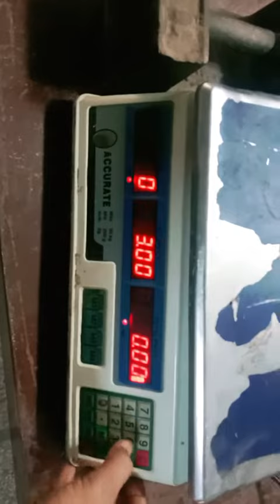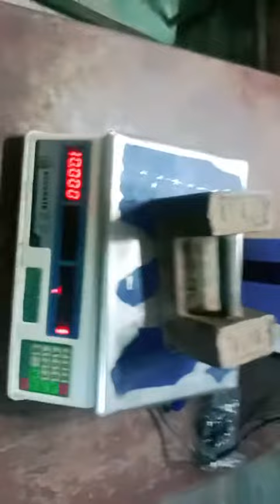35 kg scale meezan and accurate company calibration setting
celebration setting vate setting 35 kg scale acorate company